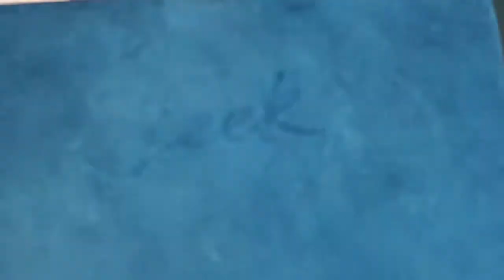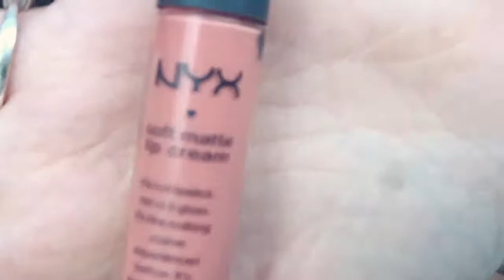My Every Day Makeup | Tutorial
Literally do this, every day that i wear makeup these days :)
Super easy, you don't need many colours or posh palettes to create this look.

Take Care
xo